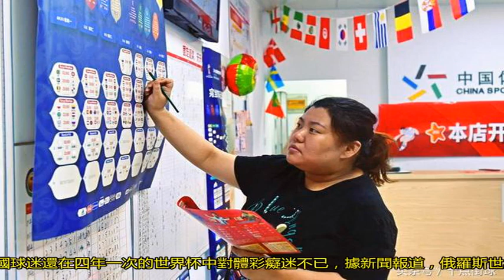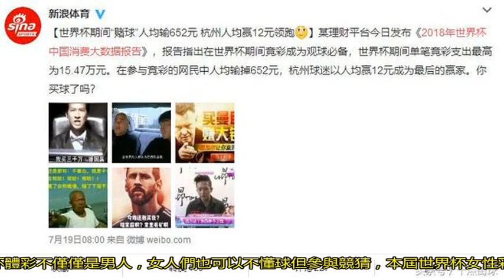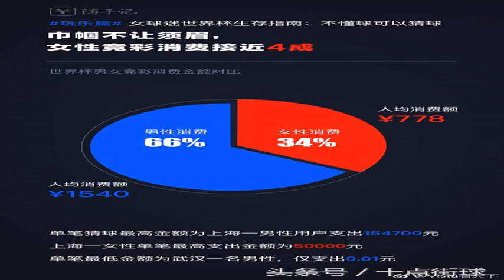俄羅斯世界杯中國體彩大數據：人均輸652元，其中上海人輸錢最多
當場的中國球迷估計能呈現近乎“包場”的畫面不僅如此，熱情似火的中國球迷還在四年一次的世界杯中對體彩癡迷不已，據新聞報道，俄羅斯世界杯僅開賽一周，全國體彩銷售達到了74.4億人民幣，而其中90%就是跟世界杯有關的。